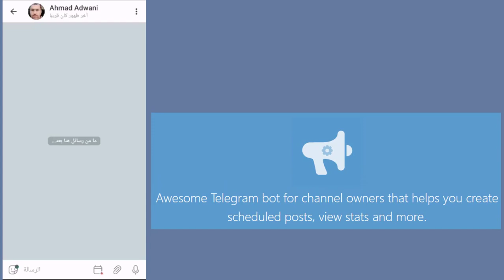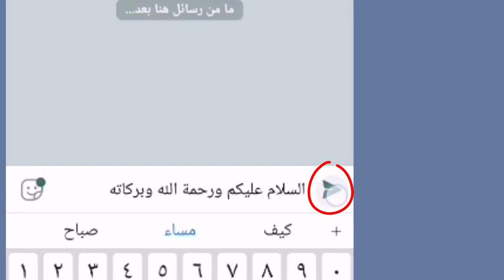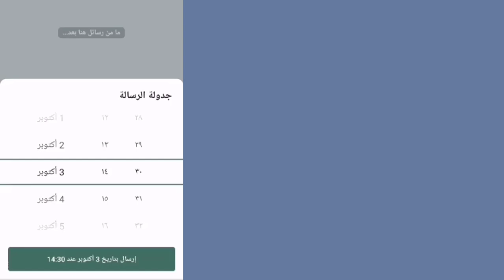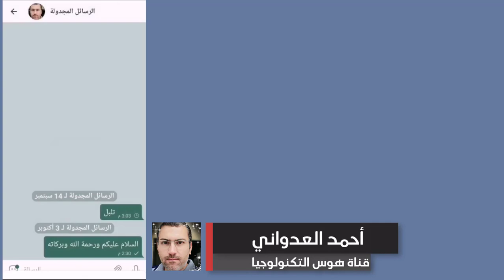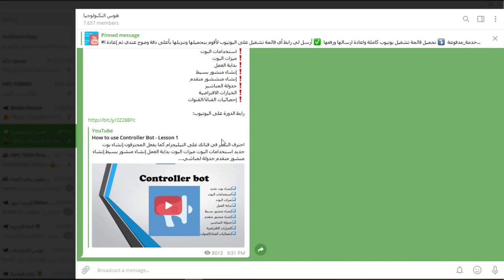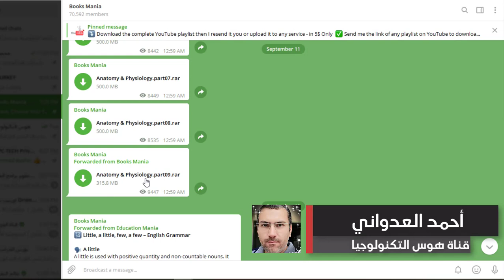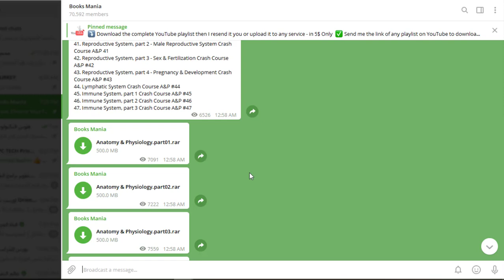ارسال رسائل مجدولة في القنوات والمجموعات والرسائل الشخصية في التيليجرام وتحديد تاريخ ووقت الارسال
ميزة جدولة إرسال رسائل في القنوات والمجموعات والرسائل الشخصية، إحدى أهم مزايا التيليجرام والتي ستغنيك عن استخدام البوتات، إن كنت تستخدمها.

وقد شرحنا في مقالة سابقة عن أهم 5 ميزات صدرت في تحديثات التيليجرام، ومنها ميزة الارسال المجدول.

يتم حفظ الرسائل المجدولة باسم المشترك الآخر وتظهر أيقونة جديدة بجانب زر الارسال للاطلاع على الرسائل المجدولة والتي سيتم ارسالها مستقبلاً .

الغاية من ميزة الارسال المجدول
    تحديد تاريخ ووقت ارسال رسالة إلى شخص لا تريد ارسالها بوقت كتابتها.
    إذا كنت ممن لديهم قناة وتقوم بنشر ملفات كبيرة فيها، فالميزة تساعدك في تجميع الملفات وارسالها دفعةً واحدة بوقتٍ واحد.
    إذا كنت تريد ان تبقى قناتك نشطة ومتفاعلة وحيّة أثناء غيابك، استخدم الارسال المجدول، لتبقى تعمل وتنشر في فترات غيابك أو سفرك.

هذا الفيديو من تقديم:
أحمد العدواني

تلجرام نشر الدورات